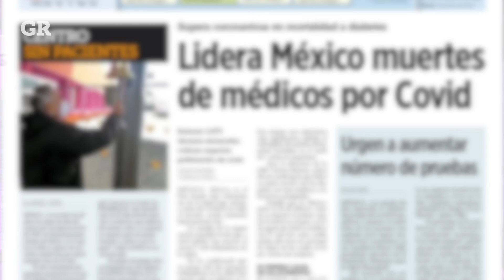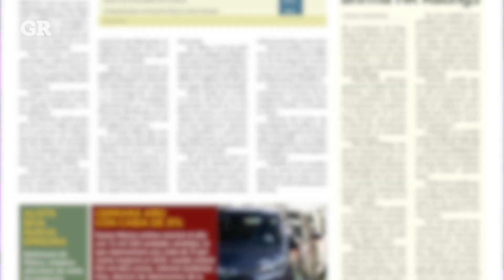Distractores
Al igual que un mago, los políticos son expertos en trucos de distracción para evadir la atención a lo que realmente importa, comenta Jorge Meléndez.